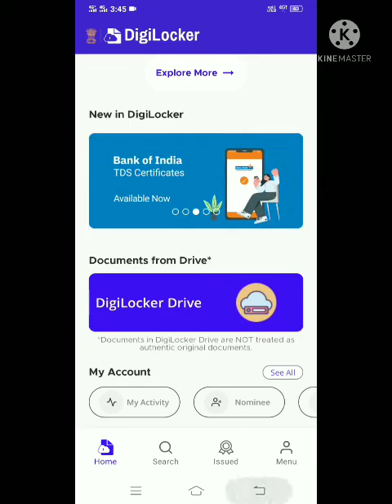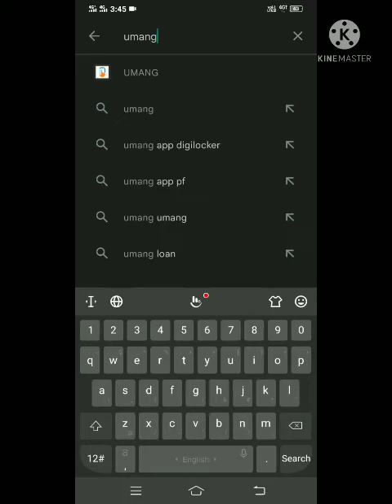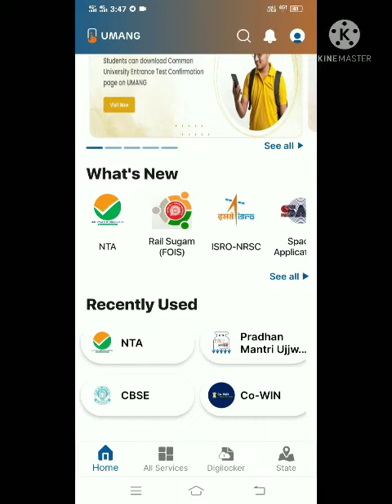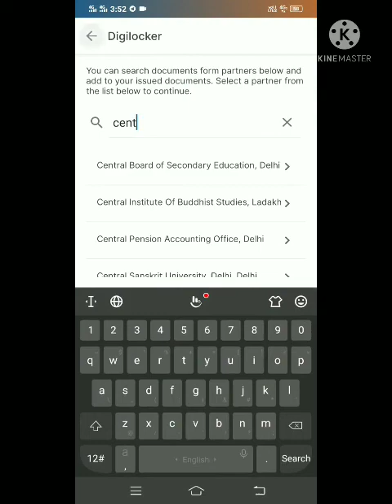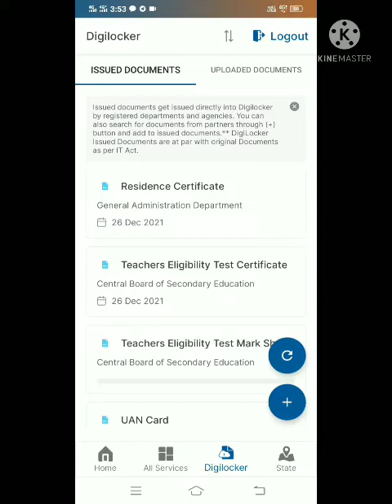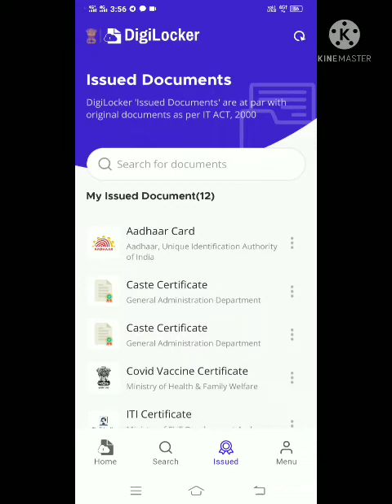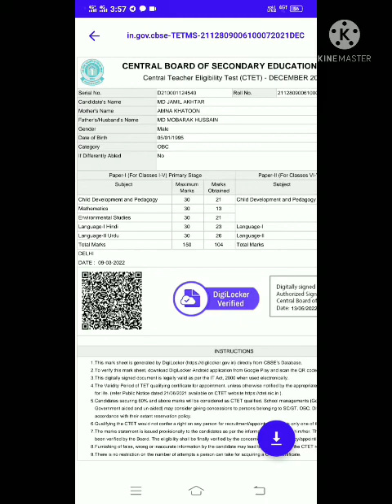digilocker se certificat pending bata raha hai to yaha se kare downlod.